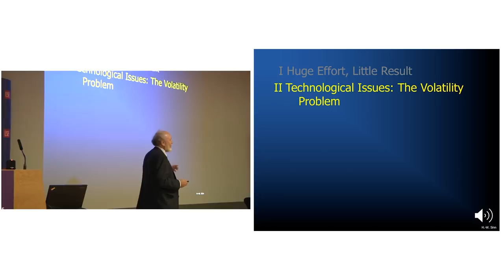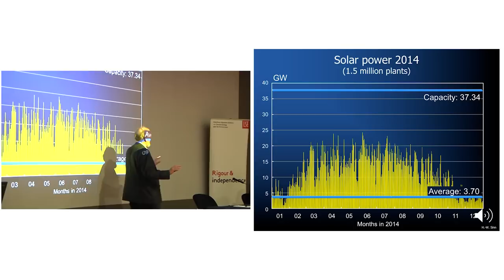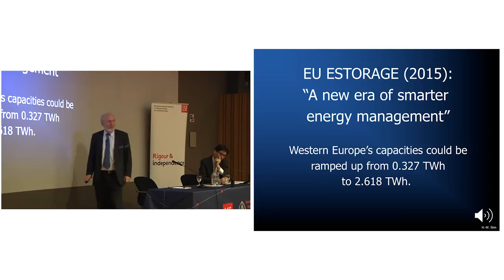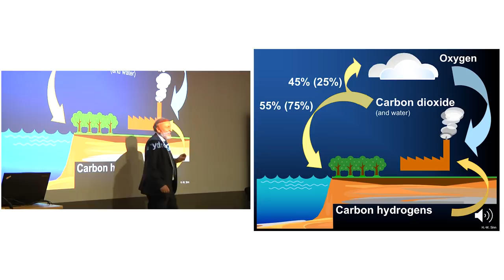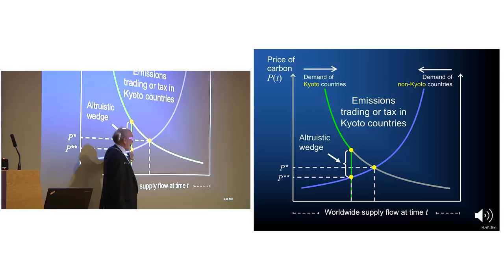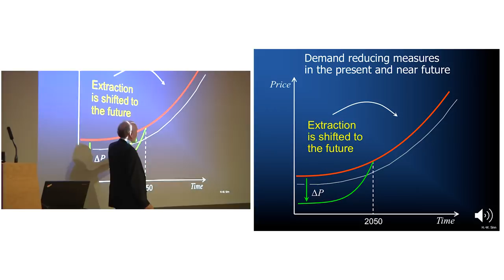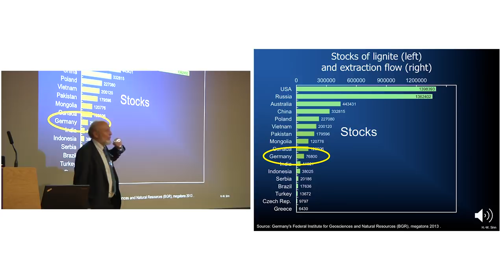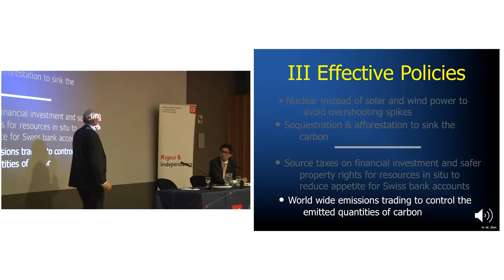LSE Events | Hans-Werner Sinn | How to Fight Climate Change: economic and technical challenges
Recorded 22nd January 2018

While mankind has to fight climate change, the economic and technical constraints are severe. Hans-Werner Sinn will give an overview of some of the challenges and potential solutions.

Hans-Werner Sinn (@HansWernerSinn) is President emeritus at the Ifo Institute and Professor at the University of Munich.

Robert Falkner (@robert_falkner) is Research Director, Grantham Research Institute on Climate Change and the Environment, LSE.

The Grantham Research Institute on Climate Change and the Environment(@GRI_LSE ) was established by the London School of Economics and Political Science in 2008 to create a world-leading centre for policy-relevant research and training on climate change and the environment, bringing together international expertise on economics, finance, geography, the environment, international development and political economy.